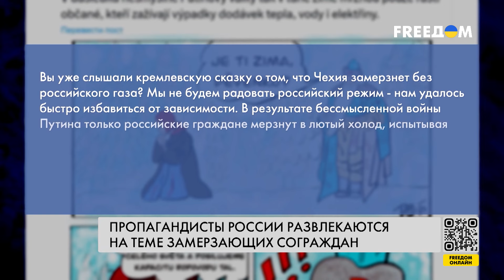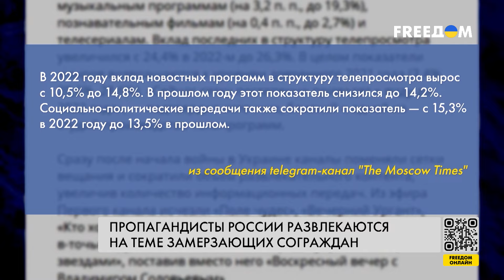🔥 Россияне мерзнут, а пропагандисты штампуют фейки. Люди теряют интерес к новостям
На второй год войны в Украине россияне стали терять интерес к пропагандистским шоу. Это следует из данных Mediascope об итогах телесмотрения в 2023 году. В 2022 году после начала полномасштабного вторжения России в Украину вклад новостных программ в структуру телепросмотра вырос с 10,5% до 14,8%. В прошлом году этот показатель снизился до 14,2%. Россияне меньше стали смотреть социально-политических программ. Шоу главных пропагандистов страны – Скабеевой и Соловьева – начали "проседать" в эфире. Больше деталей – в материале.